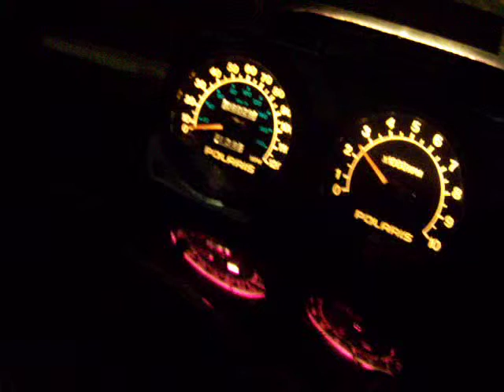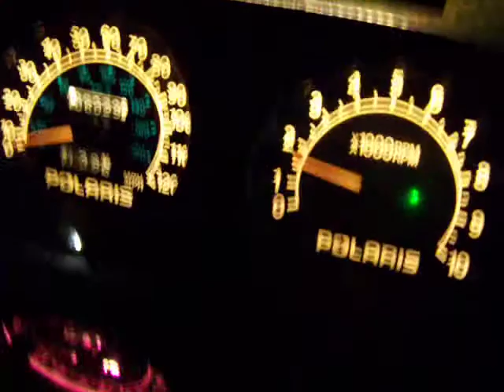Update on the Polaris Ultra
white hood screens, red nail polish on the LEDs